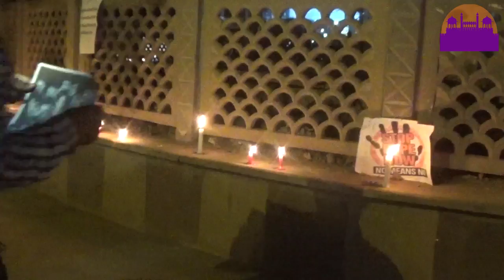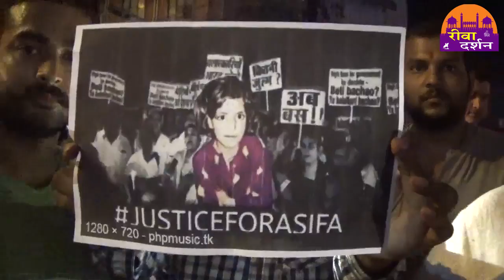candle march rewa Rewa Darshan 17-04-2018